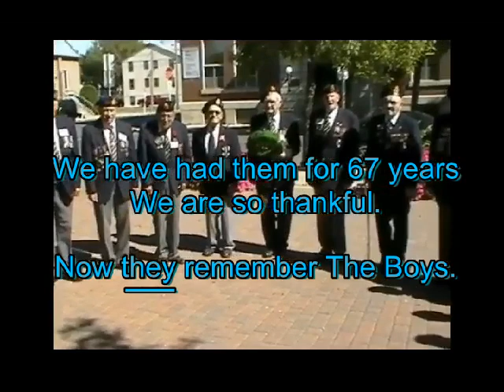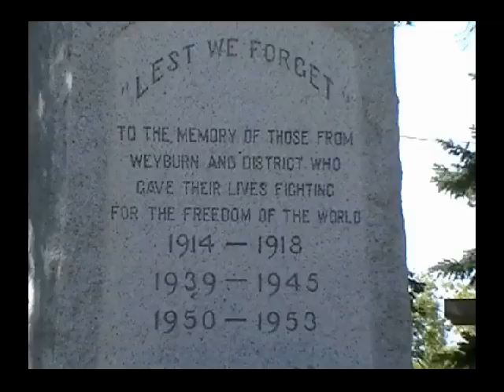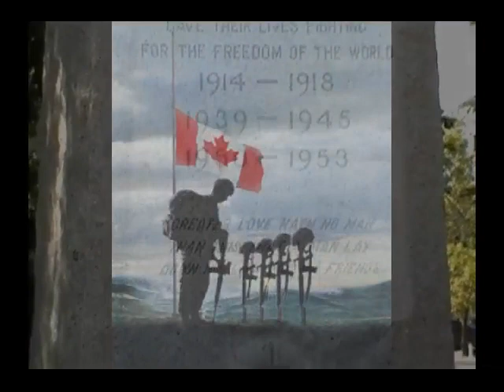South Saskatchewan Regiment Annual Reunion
Legion Memorial Service
A great time was had by all who attended the 2012 SSR reunion in Weyburn, SK.
An annual treat to be able to chat with old friends and comrades.
The food was very good and the company was wonderful.

South Saskatchewan Regiment Reunion - Legion Memorial Service
a. Assembly at the Legion Cenotaph 14:00 hrs
b. The order of march is:
- 1. Veterans
- 2. Canadian Forces Reserve
- 3. Cadets
c. Parade to Attention
d. O Canada
e. Prayers
f. Act of Remembrance
- 1. Wreath Laying
- 2. Salute to Veterans
- 3. Last Post - bugle
- 4. SILENCE
- 5. Rouse - bugle
g. Prayers
h. Parade to attention
i. God Save the Queen
j. The veterans' contingent was dismissed and returned to Legion offices for the annual general meeting.